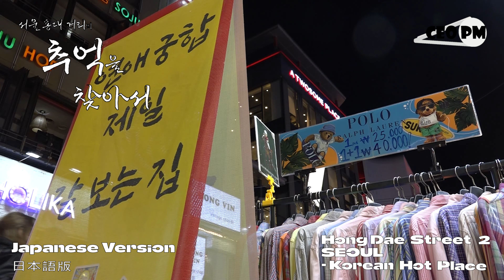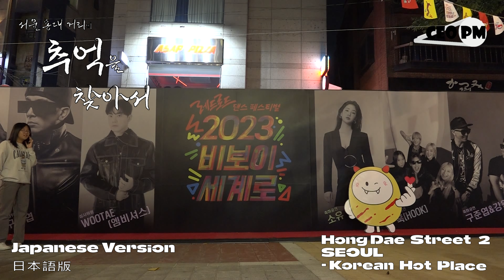日本語版 - ソウル弘大通り2 - 韓国旅行のホットプレイス - CEO PM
Japanese Version - Hong Dae Street 2, SEOUL - Korean Hot Place for your tour - CEO PM